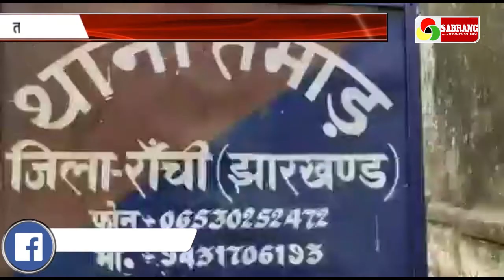नक्सलियों ने ग्रामीण को मौत के घाट उतारा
राजधानी रांची से सटे तमाड़ में नक्सलियों ने फिर एक व्यक्ति की हत्या कर दी.. डुंगीरडीह के महावीर मुंडा को नक्सलियों ने पहले अगवा किया फिर उसकी हत्या कर दी...